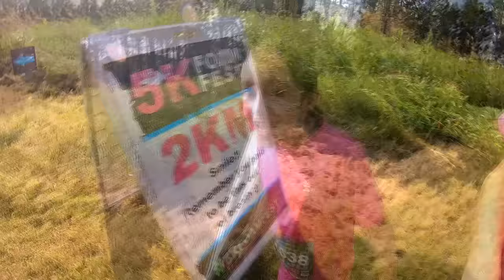CORRIDA DE AVENTURA - LAMA, ESPUMA E DIVERSÃO ★ Vlog 5km Foam Fest Toronto com a Mamãe Fabi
Oi, pessoaaal!!! Eu e a mamãe Fabi inventamos de participar de uma corrida bem maluca com obstáculos, espuma, lama, escorregadores e muita diversão! Sera que vamos conseguir correr os 5k da Corrida Foam Festival em Toronto? Se você quiser descobrir e se divertir com a gente, clica no PLAY e vamos nessa! Espero que gostem!!!